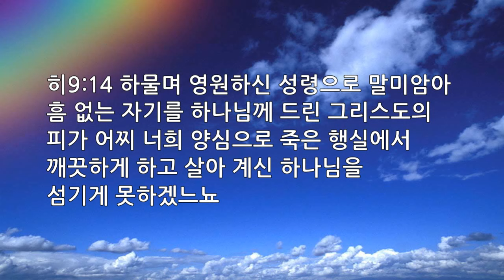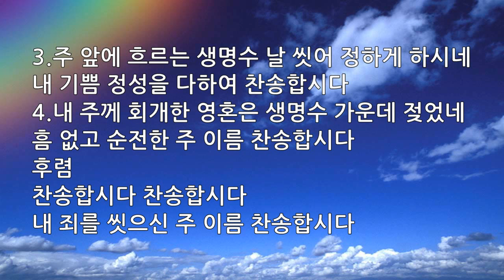새찬송가 250장 구주의 십자가 보혈로